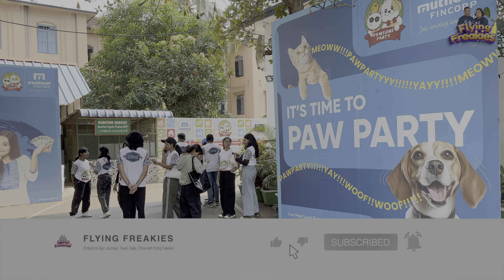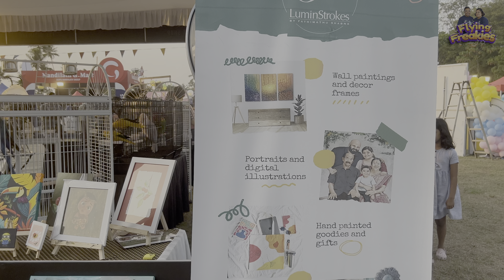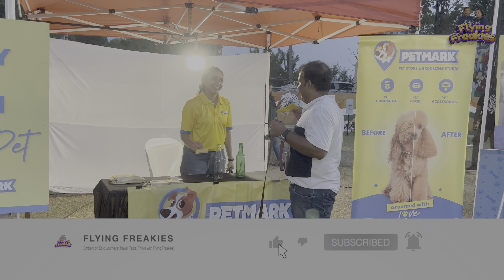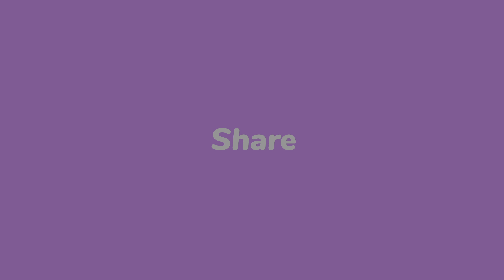Biggest Pet Festival in Kerala - Pawsome Party @PawsomeParty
Biggest Pet Festival in Kerala - Pawsome Party
Kerala's Biggest Pet Festival Celebration - Pawsome Party

Join the pawsome fun at Kerala's biggest pet festival, the Pawsome Party! Witness adorable pet contests, cheer on furry fashionistas, and experience the heartwarming bond between pets and their families. Don't miss out on this unforgettable day of laughter, games, and exotic pet shows!

Step into the enchanting world of the 'Pawsome Party,' Kerala's Biggest Pet Festival Celebration! 🐾✨ Join us for an unforgettable day filled with highlights, including the gracious presence of the renowned South Indian film actress, Keerthi Suresh. 🌟

Experience joyous moments as we bring together pet parents and their furry companions for a day of laughter and fun games designed for both dogs and their devoted owners. Explore numerous stalls offering free grooming services and delectable sample foods for your canine friends.

Immerse yourself in the rhythm of musical events that add a melodious touch to the festivities. Marvel at the spectacular exotic pet shows that showcase the diversity of our animal companions.

Our event wouldn't be complete without the dedication of our cute and energetic volunteers, who create a social and lively atmosphere for everyone to enjoy. Don't miss out on this heartwarming celebration of the bond between pets and their families! 🎉🐶

 * Location: Kochi, Kerala
 * Event: Pawsome Party, biggest pet festival in Kerala
 * Activities: pet contests, fashion shows, dog training, pet adoptions
 * Target audience: pet lovers, dog owners

Kerala
Pet Festival
Pawsome Party
Pet Lover
Festival Celebration
Keerthi Suresh
South Indian Film Actress
Fun Games
Dogs
Pet Parents
Stalls
Grooming Services
Sample Foods
Musical Events
Exotic Pet Shows
Diversity
Animal Companions
Cute Volunteers
Energetic Volunteers
Social Atmosphere
Heartwarming Celebration
Bond Between Pets and Families
Unforgettable Day
Highlights
Laughter
Joyous Moments
Canine Friends
Melodious Touch
PawsomeParty
PetFestival